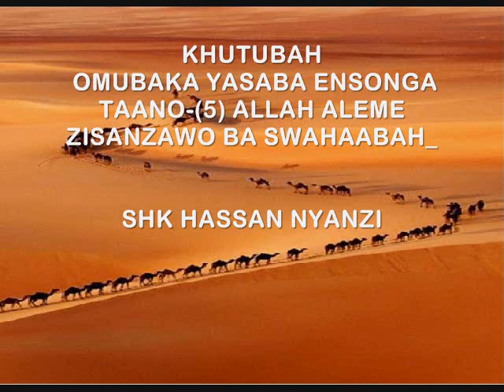KHUTUBAH OMUBAKA YASABA ENSONGA TAANO-(5) ALLAH ALEME ZISANZAWO BA SWAHAABAH_SHK HASSAN NYANZI